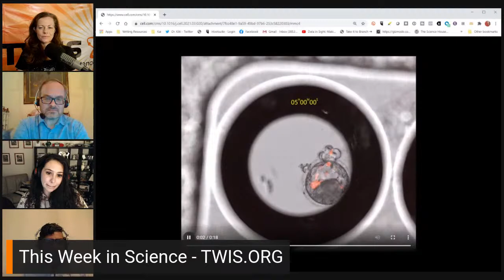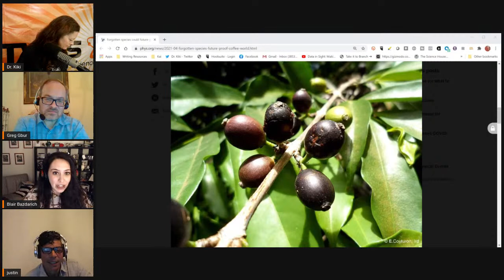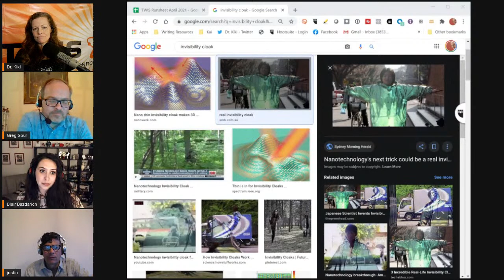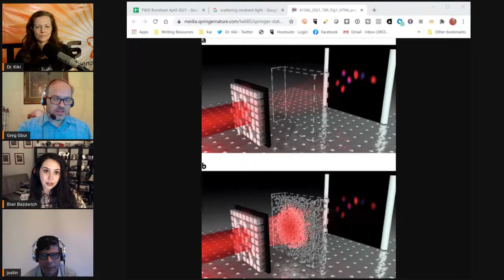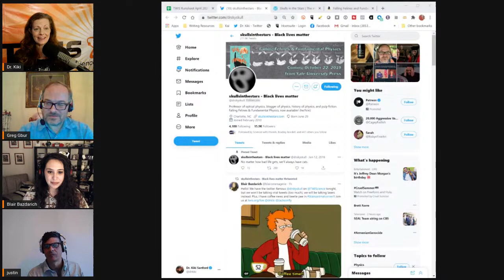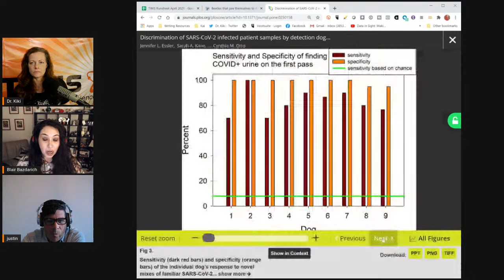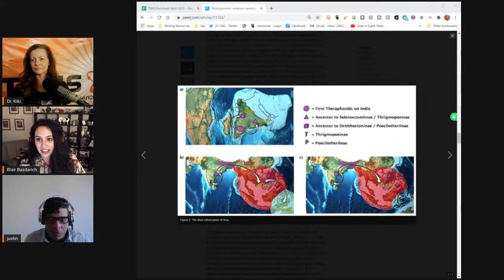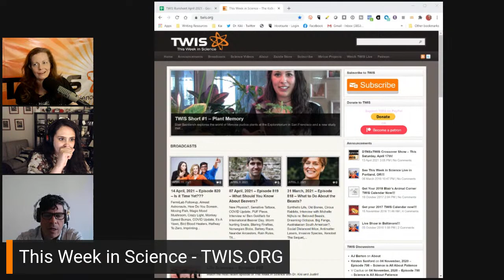How to Make an Invisibility Cloak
What happened 'This Week in Science'??? Find out with Episode 821 TWIS and our guest Dr. Greg Gbur who talked with us about invisibility! Get all the science news and more... watch now!

[For Story Links, please see our TWIS website for show notes

(0:00) - Recording Start
(2:50) - Intro, Dr. Kiki
(3:15) - Disclaimer! Disclaimer! Disclaimer! - Justin
(4:59) - Opening Theme Music
(5:33) - Opening "Good Science!" Greetings - with Dr. Kiki, Blair & Justin.

(7:22) - Quick Science Bytes!

(7:26) - Are monkey-human chimeras something to be concerned about? - Dr. Kiki
(17:48) - Can people relearn how to sustainably interact with Earth's ecology after 12,000 years? - Justin
(22:14) - Could a currently vulnerable coffee species be what we need in a warming world? - Blair

(27:06) - Interview with Dr. Greg Gbur

Greg is a professor in the department of physics & optical science at the University of North Carolina at Charlotte where he studies classical optics and the wave nature of light. He is also the author of 'Falling Felines & Fundamental Physics'. Welcome to the show, Dr. Gbur!

(1:21:03) - Where can people find you online?

(1:22:39) - Interview Wrap-up

(1:23:20) - And we're at the break!

(1:23:27) - This is where you can find out about our Zazzle store ( and supporting us through Paypal ( and Patreon

(1:24:09) - Back from the break!

(1:24:13) - Blair’s Animal Corner
(1:24:26) - Blair’s Animal Corner Theme
(1:24:49) - Blair brings another study reinforcing the idea that dogs could help us identify people with COVID. How will Justin react this time?
(1:31:17) - Why did scientists create a compound that makes beetles pee themselves to death?
(1:37:03) - What goes into making snake venom?

Science News —
From Dr. Kiki:
(1:40:06) - Don't get rid of your honey, but definitely check out this story. It's radioactive!
(1:43:07) - T-Rex Stories! The Earth was once highly populated by incredibly large numbers of T. rex adults who might have enjoyed walking slowly together in groups?
(1:49:11) - How does an eye-glance steal our attention?

From Justin:
(1:54:44) - What enabled tarantulas to take over the planet?
(1:59:16) - How will shift-work affect your health? It depends on whether you are a man or a woman.

(2:05:03) - Show wrap up

(2:06:58) - Thank you’s to our Patreon Sponsors.

(2:09:55) - End Theme

(2:13:24) - The AfterShow! - I swear I hit the button! Boom-chikka-boom-boom...! We're stealing Roger from DTNS. Last Saturday's show with the DTNS crew was fun — a podcast episode of that will be available to Patreon subscribers. Dr. Kiki's husband & son have been binging old Godzilla movies. Blair's going to bed, and so are we... and much, much more...